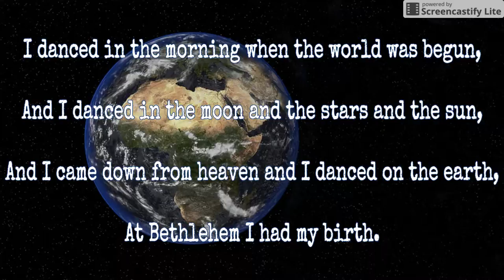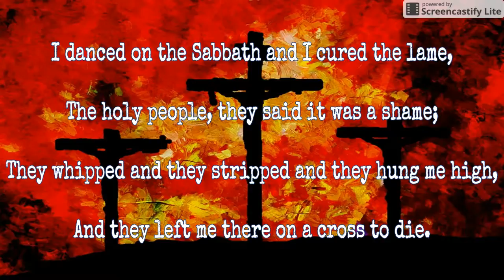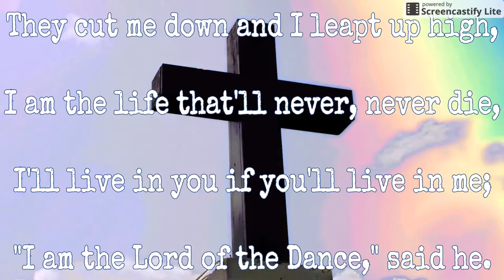Lord of the Dance